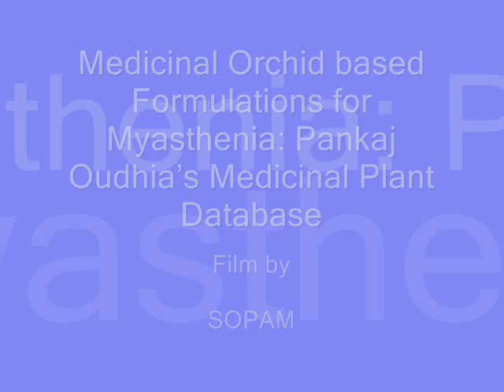Medicinal Orchid based Formulations for Myasthenia: Pankaj Oudhia's Medicinal Plant Database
Quaternary Ingredients of Important Traditional Herbal Formulations from Pankaj Oudhia's Medicinal Plant Database
- Pankaj Oudhia's Traditional Knowledge Database on Medicinal Orchid based Herbal Formulations.